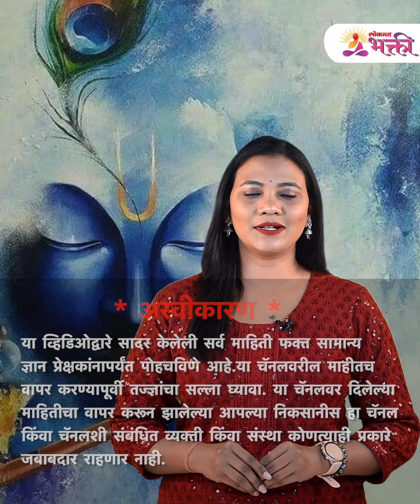श्रीकृष्णांच्या डोक्यावर मोरपीस का असते? | A Story of Peacock and Lord Krishna | Lokmat Bhakti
श्रीकृष्णांच्या डोक्यावर मोरपीस का असते? त्याबद्दल जर तुम्हाला जाणून घ्यायचे असेल तर हा व्हिडीओ नक्की बघा -